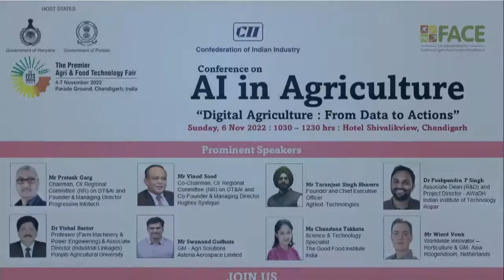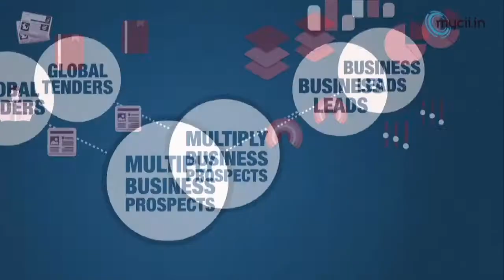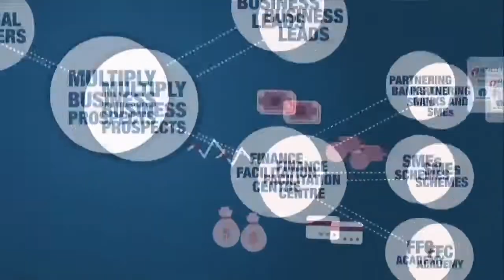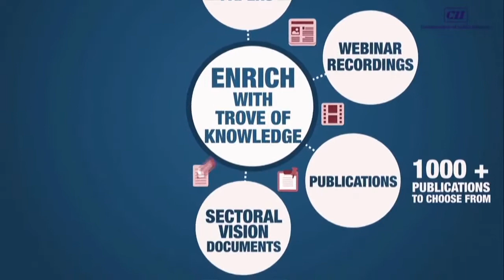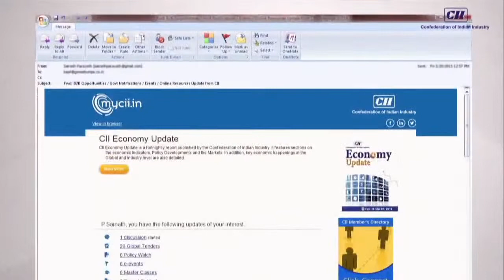Live Session on Artificial Intelligence in Agriculture, Digital Agriculture: From Data to Actions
Live Session on Artificial Intelligence in Agriculture, Digital Agriculture: From Data to Actions Date: - 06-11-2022